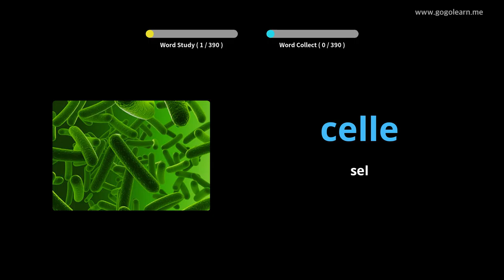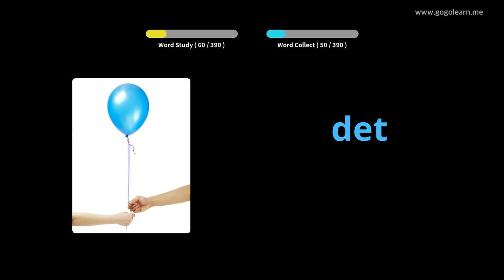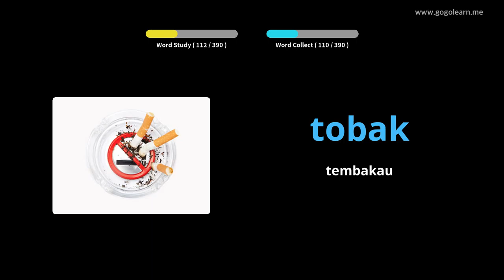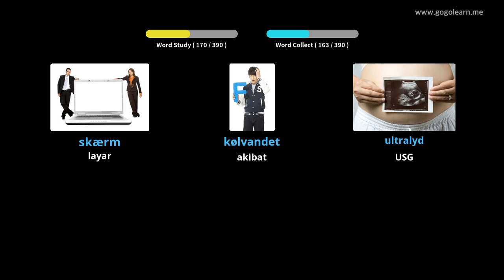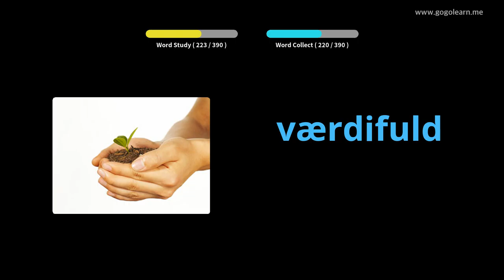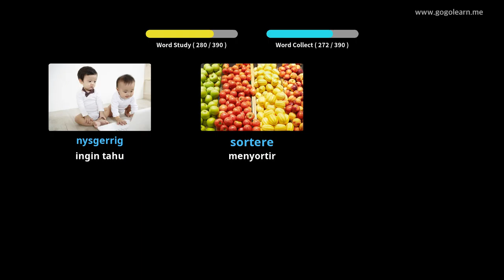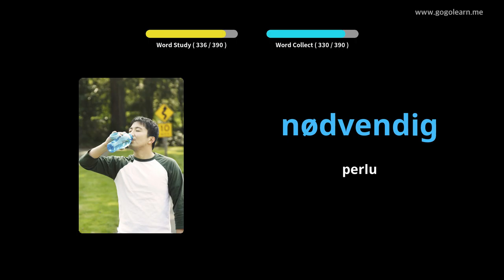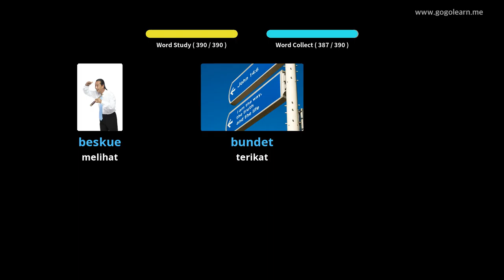Sekolah Menengah Kosakata Denmark 3 |Golearn